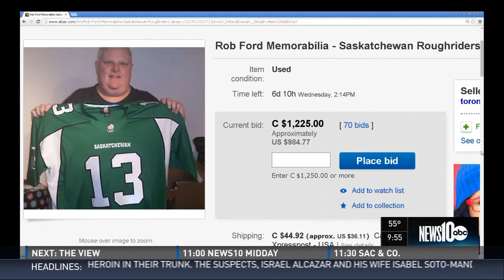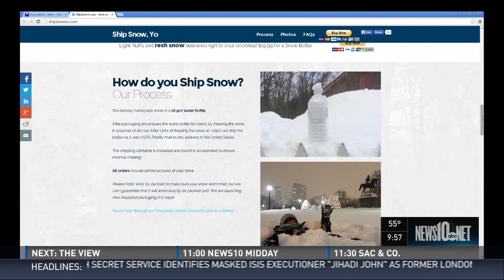Maher's Moments: Rob Ford auctions off memorabilia & Boston man sells snow